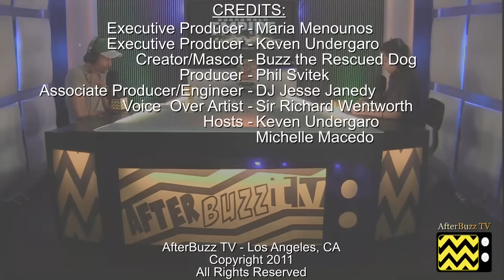Boardwalk Empire After Show Season 2 Episode 10 "Georgia Peaches" | AfterBuzz TV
AFTERBUZZ TV -- Boardwalk Empire edition, is a weekly "after show" for fans of HBO's Boardwalk Empire. In this episode host Keven Undergaro breaks down the "Georgia Peaches" episode in which Nucky floods Atlantic City with Irish whiskey to cripple his enemies, and hires Rothstein's attorney Bill Fallon to defend him in the election fraud case. Jimmy faces internal dissent from his partners and pressure from his backers to end the workers' strike, but balks at Chalky's demands. Eli's effort to keep Deputy Halloran quiet leads to Esther Randolph pushing a murder charge on him, while Margaret turns to the church for help with Emily. Manny Horvitz's revenge against Jimmy takes a sudden, tragic turn. There to help Keven is co-host Michelle Macedo. It's Boardwalk Empire's "Georgia Peaches" podcast!